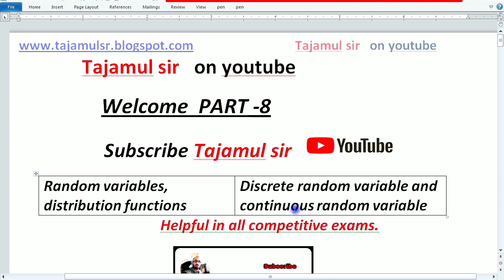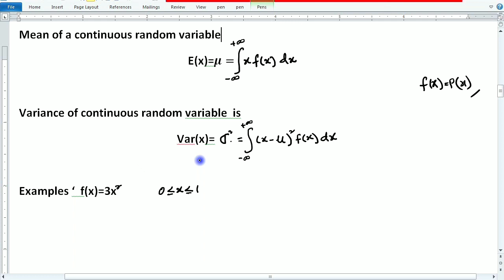discrete probability distributions random variable discrete random variables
random variables
discrete random variables
continuous random variables
radom variables distribution function
discrete probability distributions